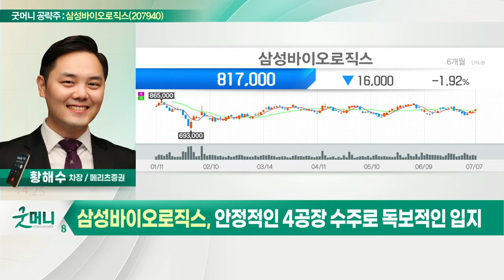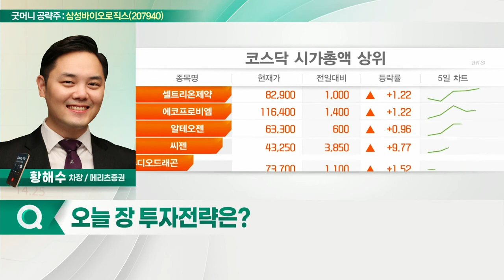삼성바이오로직스(207940)... 2분기 실적 컨센서스 부합 전망_굿머니 공략주 (20220708)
- 2분기 실적 컨센서스 부합 전망
- 완제 CMO 매출 증대… 올해 이익 성장 지속
- 안정적인 4공장 수주로 독보적인 입지